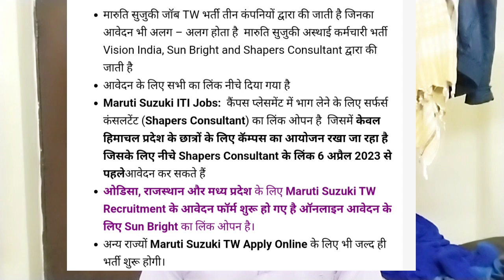Maruti Suzuki me New joining | Cw tw Apprentice Kese kare | Maruti Suzuki interview questions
dosto kuch dino ke bad new joining hone wala hai.

Sab State je liye..

only for educational video